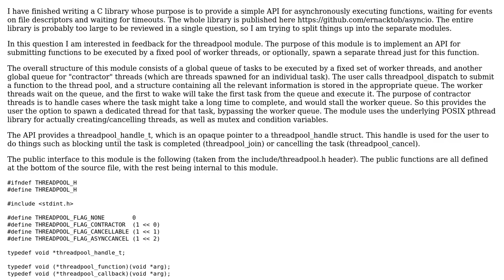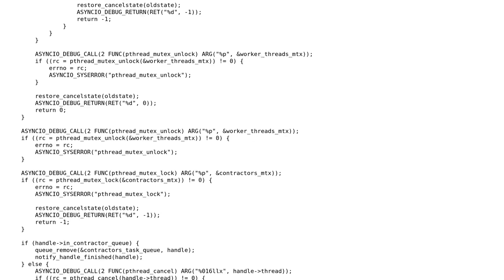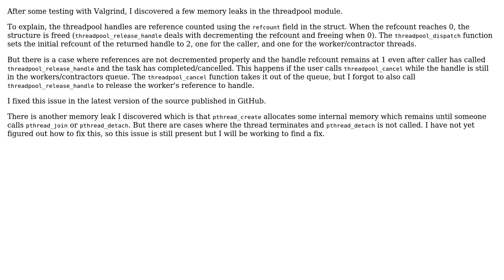Code Review: Lightweight asynchronous event library in C - Threadpool module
With thanks & praise to God, and with thanks to the many people who have made this project possible! | Content (except music & images) licensed under CC BY-SA | Music | Images & others | With thanks to user Tob Ernack user Jamal and the Stack Exchange Network Trademarks are property of their respective owners. You are responsible for your own actions.